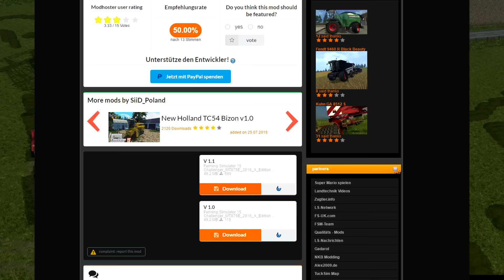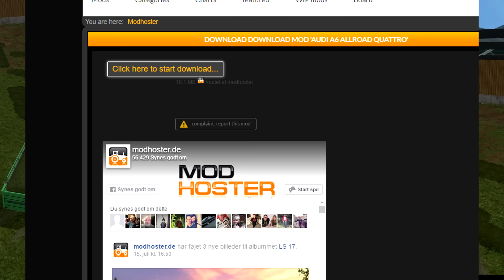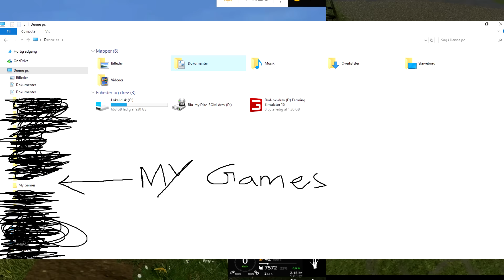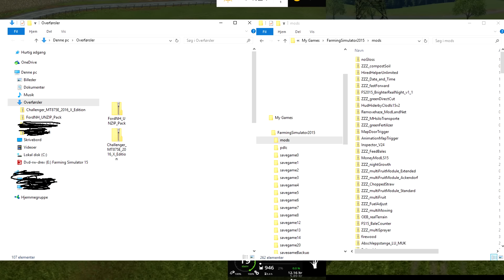[Guide] Hvordan får man MODS til Farming simulator?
Tjek beskrivelsen for en masse eksklusive lækkerier!

Hej Folkens!!
Så er den længeventede guide/tutorial til hvordan, at man får mods endelig ude! I denne her video, gennemgår jeg de simple "steps" til hvordan at man får mods i Farming Simulator.  Fungerer også til både 2009,  2011 og 2013.